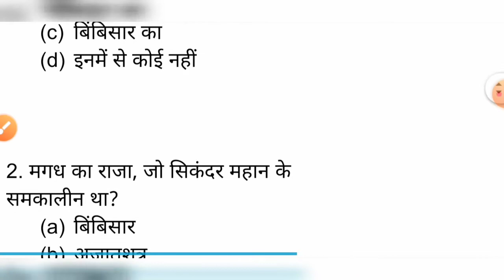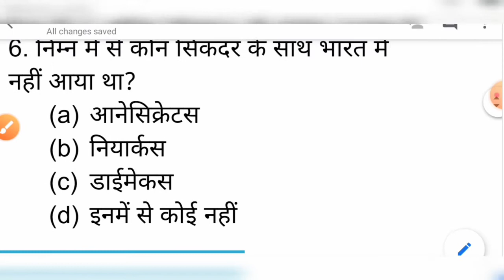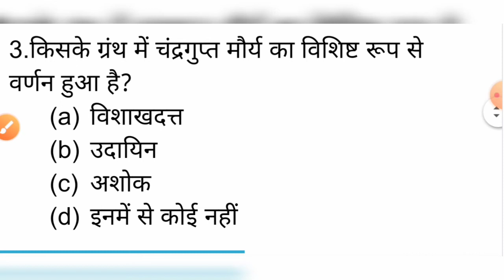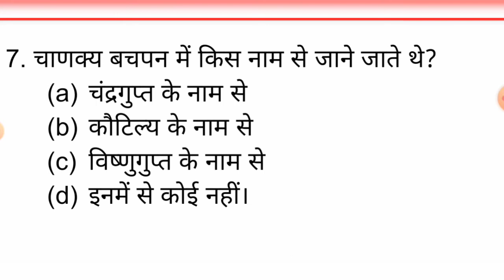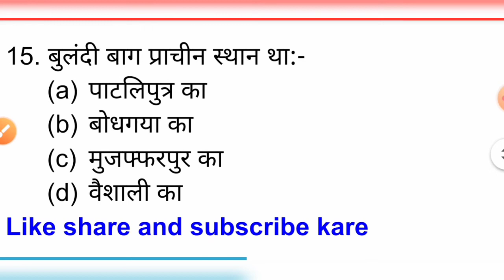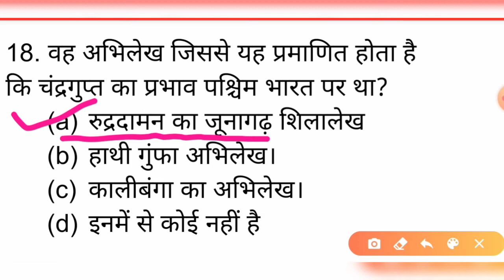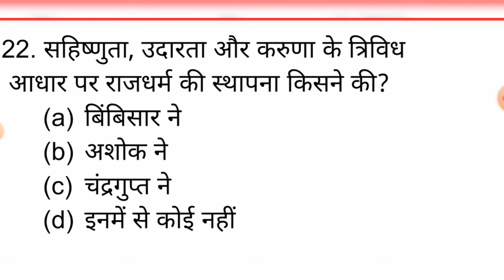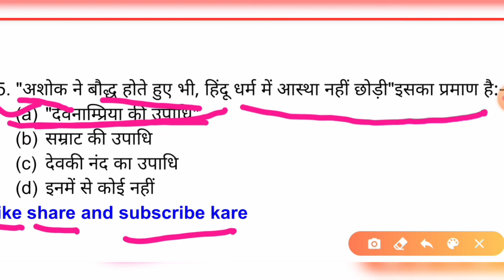BPSC Prelims Previous Series।।BPPS।। Ancient History।।यूनानी आक्रमण/मौर्य साम्राज्य।।Part-12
जैसा कि आपने हमारा टॉपिक देखा BPSC Prelims Previous Series  इस वीडियो में बस वही बताया गया है। आज  हम आपके लिए BPSC Prelims Previous series लेकर आए हैं। इस सीरीज में अब तक के पूछे गए BPSC Prelims परीक्षा के सभी प्रश्नों को हम cover  कराने वालें हैं और वो भी Topic wise topic। यह Series Bpsc 66th prelims exam तक चलेगा। अगर आपको BPSC Prelims परीक्षा पास करना है तो इस वीडियो को भूलकर भी नजरअंदाज ना करें।BPSC Prelims Previous series सचिवालय और बिहार दरोगा के लिए भी बहुत ही महत्वपूर्ण है।